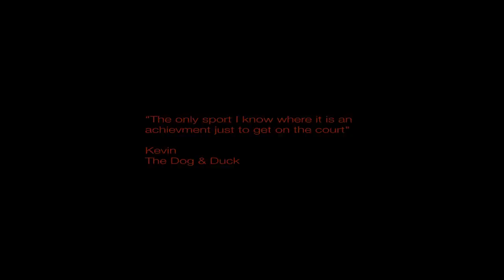The Amazing Sport of Unicycle Hockey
Unicycle hockey in London. A short tongue in cheek film showing the high levels of skill and fitness required to play unicycle hockey at a high level.